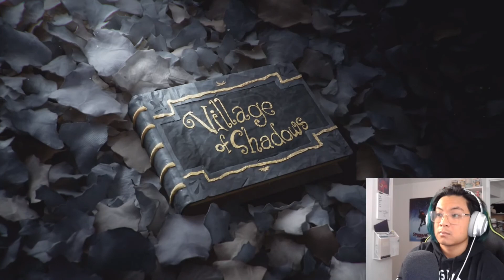[1] Starting Up The Story [Resident Evil Village]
I'm going to start uploading normally once again and starting with this I'm going to ATTEMPT to post RE8 content every Tues and Thurs until the series is complete.

Finally starting the Resident Evil 8 Village playthrough! This game starts off 3 years after the events of Resident Evil 7. Ethan Winters is living a quiet life on the outskirts of a village after saving his wife from a family in Louisiana that held her captive. Ethan later finds out that the family was being controlled by the Bioweapon Eveline which causes the Baker family to go crazy. Ethan is saved by Chris and after 3 years Chris comes back.